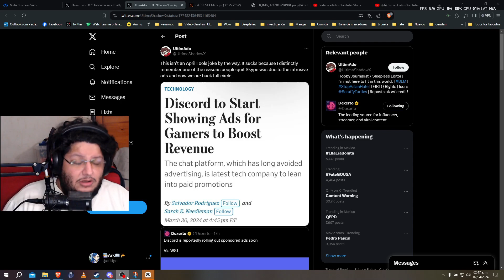ANUNCIOS en Discord